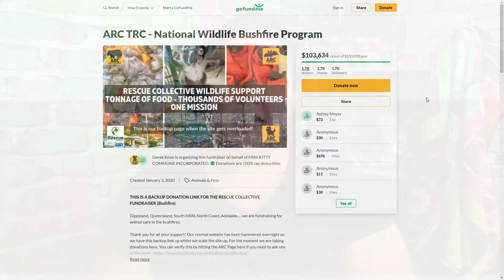We 💖 Koalas! 🐨 Fiberific donating 10% of sales to Animal Rescue Collective for Australian Wildlife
As you are no doubt aware, there have been bushfires raging in the eastern states of Australia since the beginning of Spring. At least 24 people have so far been killed - including three volunteer firefighters - and more than 6.3 million hectares (63,000 sq km or 15.6 million acres) of bush, forest and parks have been burned. It's been estimated that 1.25 billion native animals have perished in these bushfires, including koalas, kangaroos, wallabies, wombats, echidnas and more. As many as 8,400 koalas have already perished in the fires in NSW alone, and these numbers continue to rise. Organizations around the world are raising funds to help all the lives (human and animal) affected by this crisis.

Fiberific will be donating 10% of all sales from today to the Animal Rescue Collective who are helping animals affected by this crisis.

We will also be hosting some "crafting bees" for local yarn crafters to come and hang out with us and help us make pouches for animals in need, with yarn and tools donated by Fiberific, ChiaoGoo and from our personal stashes. Please keep an eye on the Fiberific social media pages for details of these events.

My Camera: Canon M6
Preferred Lense: Canon Canon 15-45mm f/3.5-6.3 IS STM Lens

Sound
Recording: Zoom H5
Mic: Boya By M1

Lighting
Yongnuo yn300 led